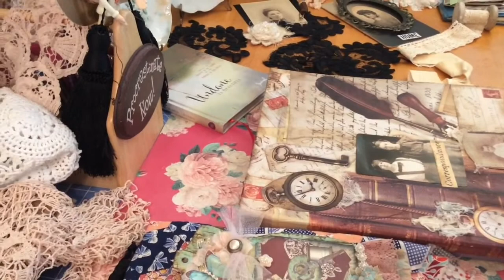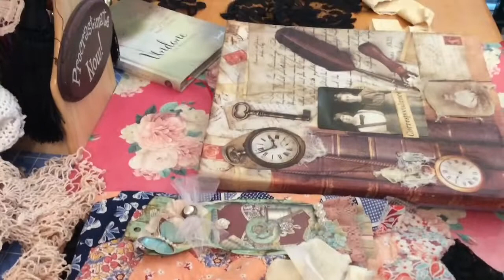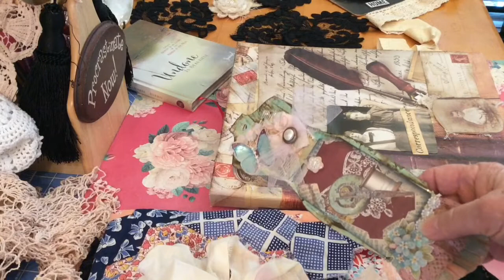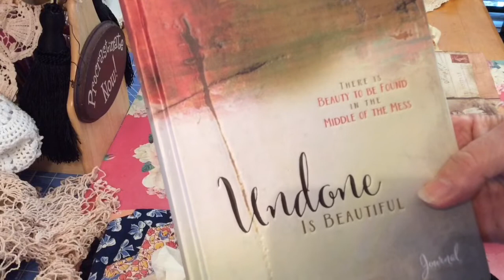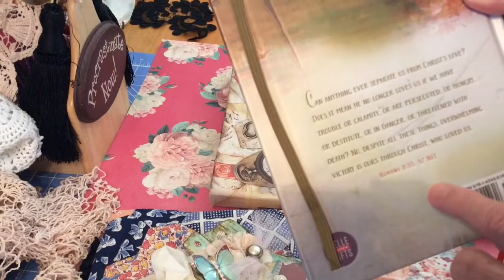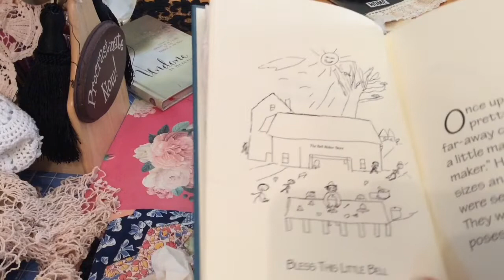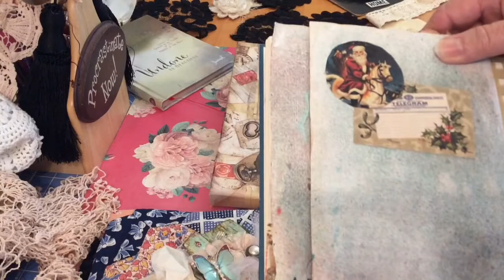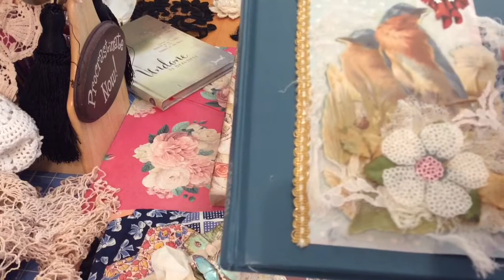CRAFTING TABLE WAS SETUP BEFORE THE TORNADO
Thanks for visiting, commenting and for the thumbs up! That tornado was on Saturday April 13! Thankful my home and my children home was safe from that terrible storm!